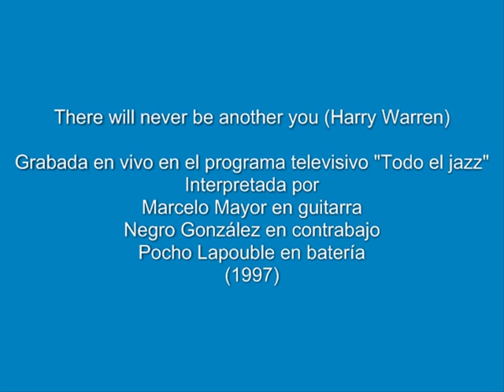There will never be another you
Grabado en vivo en el programa "Todo el Jazz", Marcelo Mayor en guitarra, Jorge Negro Gonzalez en contrabajo y Pocho Lapouble en batería, hacen "There will never be another you".